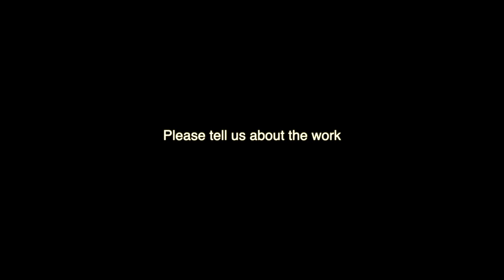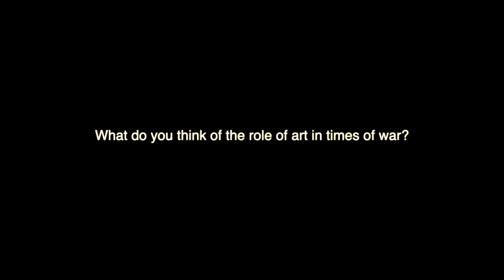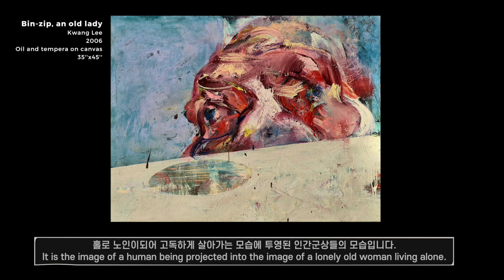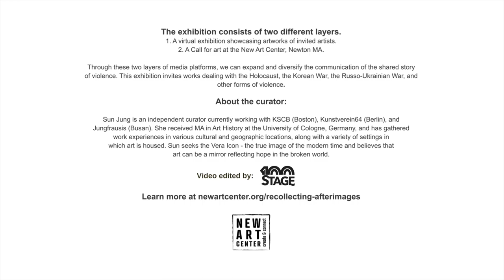Kwang Lee - Recollecting Afterimages: Portrait of Survivors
A video interview with Kwang Lee on the role of artists in times of wars and conflicts. Learn more about the exhibition Recollection Afterimages: Portrait of Survivors